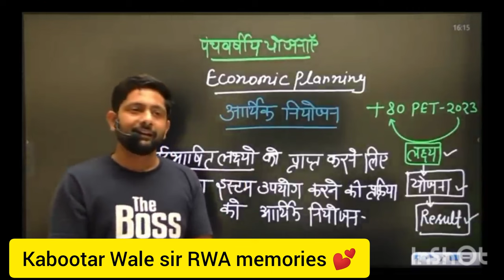कबूतर वाले सर ने बताया क्यों छोड़ना पड़ा RWA। Ankit Chaudhary sir ne kyo choda rwa।rwa